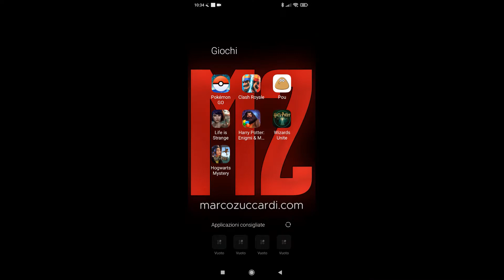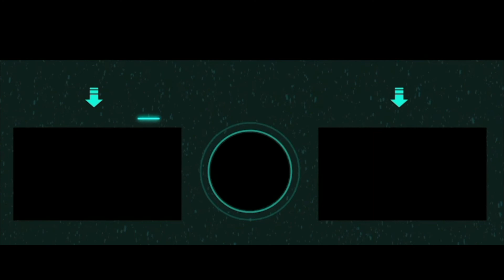Harry Potter Enigmi E Magia Ep #112 ( Android Gameplay ITA )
Marcozuccardi.com

 LA MIA ATTREZZATURA PER REGISTRARE VIDEO :
ADATTATORE PER MICROFONO PER APEMANA77